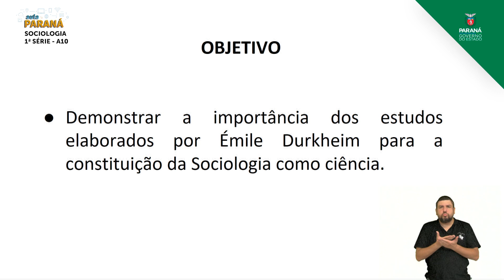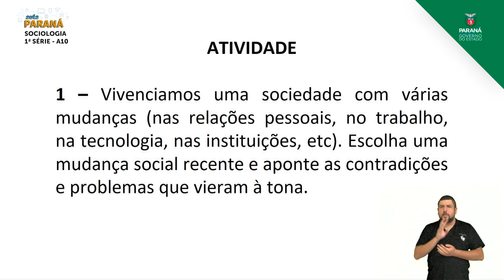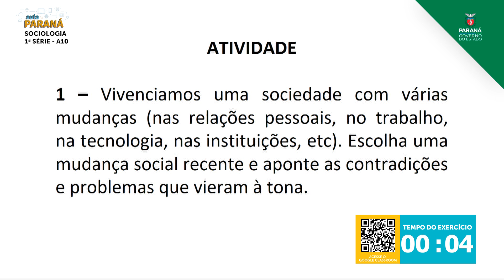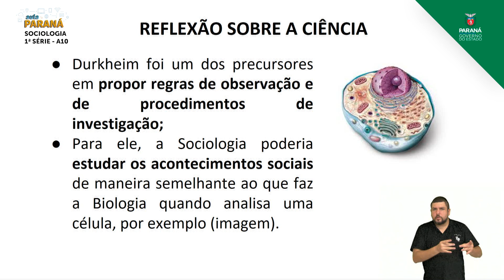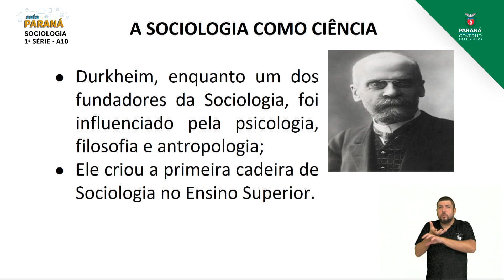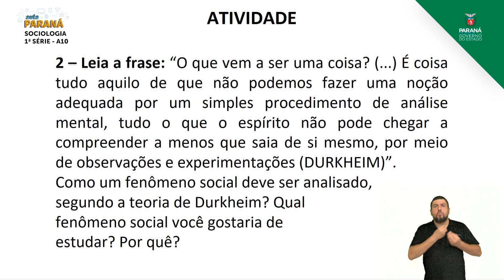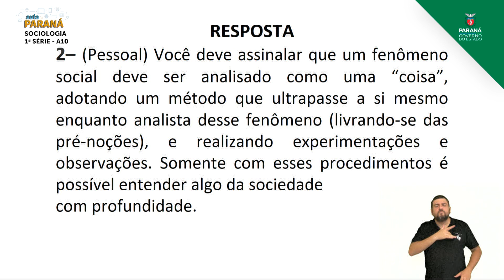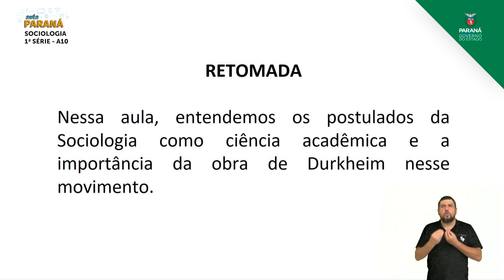2021 | 1ª Série | Sociologia | Aula 10 - Émile Durkheim e a Sociologia como Ciência